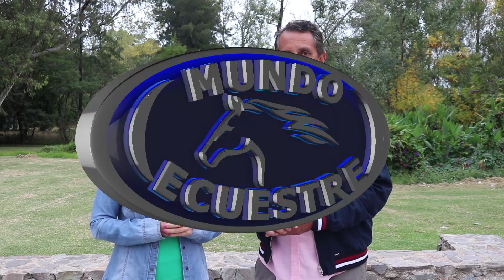MUNDO ECUESTRE - B3 PROGRAMA 27/04/2019